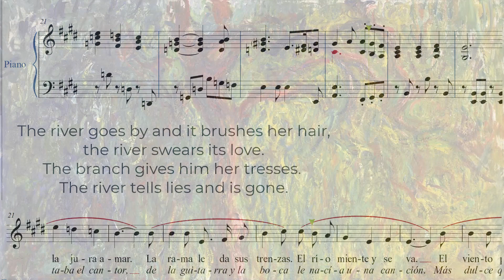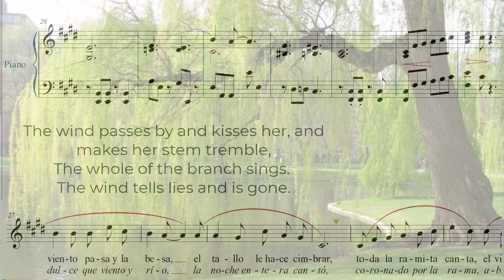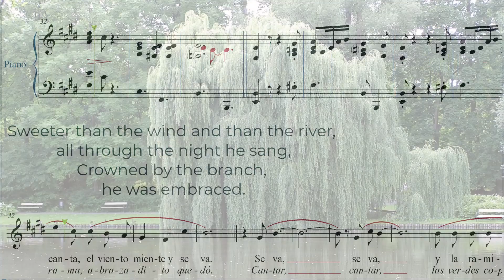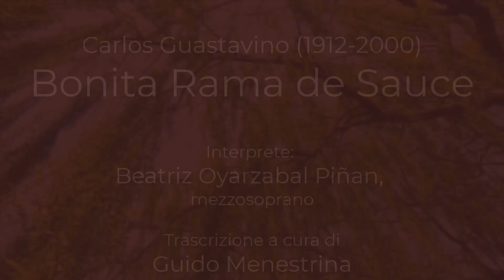Carlos Guastavino (1912-2000) - Bonita Rama de Sauce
Un brano per voce e piano di Carlos Guastavino, compositore argentino, dedicato alla figura del salice piangente e interpretato da Beatriz Oyarzabal, mezzosoprano.

A song for voice and piano by Argentinian composer Carlos Guastavino, dedicated to the willow tree and performed by beatriz Oyarzabal, mexican mezzosoprano.

Transcription by Guido Menestrina, score available (if necessary with modern clefs editing) on
Trascrizione della musica a cura di Guido Menestrina, partitura disponibile (se necessario in chiavi moderne) su: